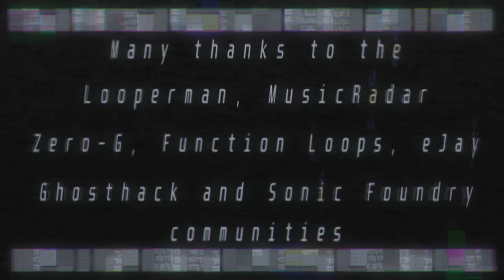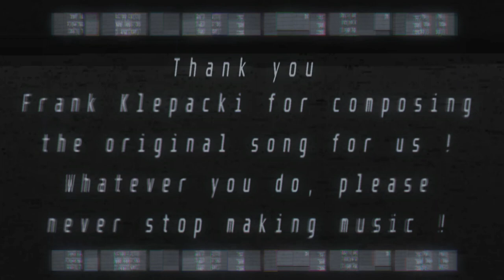Frank Klepacki - ON THE PROWL [Lupus's Mix]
Oooooh goodie, the bass on this one is so lovely... You can't get enough of it...

Again, I highly recommend you to go and check out@FrankKlepackiOfficial's work.

And, thank you @NoStringsPrd for giving me an incredible helping hand in this endeavour!

Effect author credits:
Luminosity - StevenM
FeedMe,
FrameBlur - Cynex